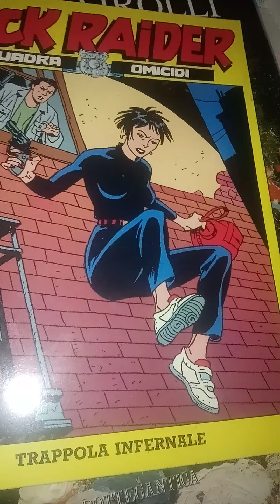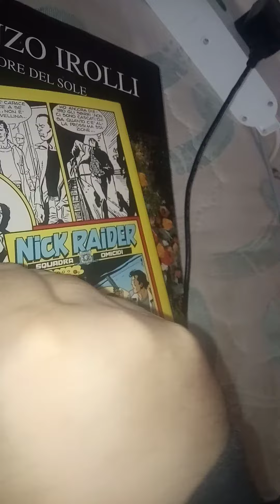Fumetto solo fumetto. Nick Rider. n.71 Trappola infernale